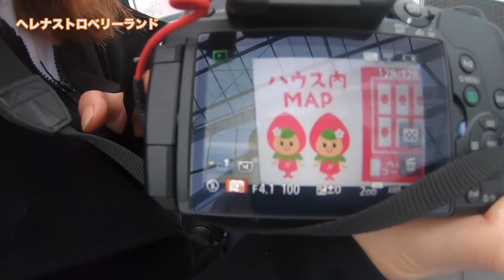【いわき温泉旅行編】#46 いちご狩り中の休憩/セレナストロベリーランド/2020.1【ゆる旅番組】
‹やり方①›
２）好きな動画を選ぶ
３）字幕の作成を行う

‹やり方②›
１）好きな動画にアクセスする
２）保存の横にある「…」を押して「翻訳を追加する」を押す
３）字幕の作成を行う

１本の動画をすべて行う必要はありません！部分的にも行うことができます。また、翻訳を行なっていただけた方は概要欄などにお名前を掲載させていただきます。